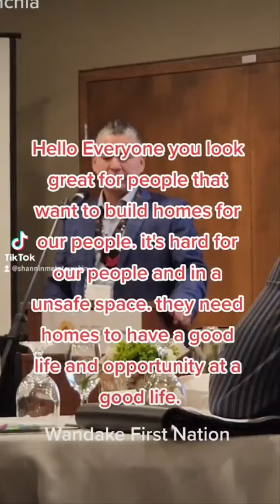shannin metatawabin opening at the Yanonhchia housing event Jan 31 2023